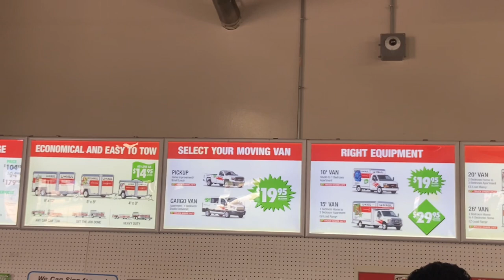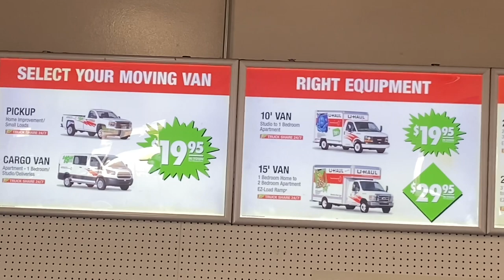US ലെ കൂലിപ്പണി കണ്ടിട്ടുണ്ടോ | UHAUL Malayalam USA | US Traveller | UHAUL എങ്ങനെ ഉപയോഗിക്കാം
എന്റ്റെ us ട്രാവൽ വിശേഷങ്ങൾ അന്ന് ഇ വിഡിയോയിൽ ഉള്ളത്
Google(USA )
Google(  American )
Google(  Malayali In usa)
Google (American malayali )
Google(usamalayali life video )
Google( Jose wanderlust odyssey vlogs)
Google(  real life in America )
Google(  usa real life)
Wei Sawdong Falls

To take our itinerary, budget, tour plan, package, visa, tickets and any travel related information service. So just fill this form and then we will send you details / southindiabycaranddriver@gmail.c